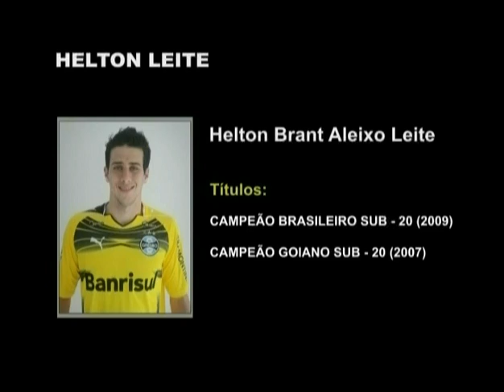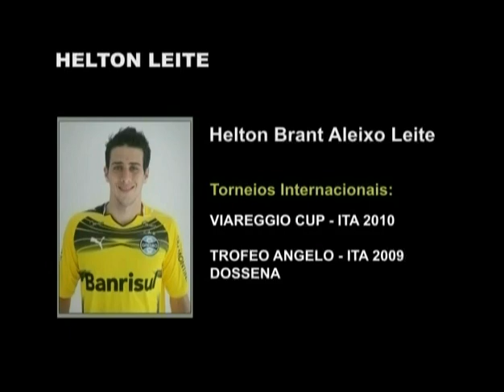DVD Goleiro Helton Leite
DVD com os melhores momentos do Goleiro Helton Leite.